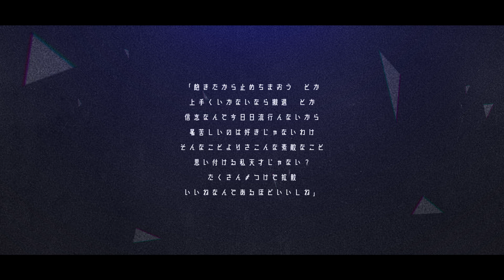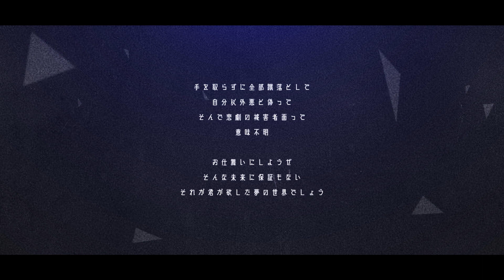【Lyric Video】アプルーヴァル feat.星界 / FM-kun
どうもFM-kunです。

承認欲求がテーマの曲です。

inst→準備中

■Lyrics/Music/Movie
FM-kun

■Vocal
星界(CeVIO AI)

■Lyrics

「絶対に私間違ってない
他所の皆様はほんと勝手な
言葉ばっか羅列して放火
もっと私にフォーカス
切り捨てたって悪くはない
欲しいのは可哀想とエンゲージメント
スピーカーもって知らしめましょう」

「不快なものはポイ
邪魔なものも全部廃棄
賛同以外必要ない
過程なんて意味もない
大事なのは今だけって
もっと言えば自分だけ」
ってBAN　したのにね

ほら見ろ最悪のバッドエンドだ
どうしようもない
足りていない頭で考えても
出てこないみたいだから
丁寧に教えてあげる
これが君が欲した現実でしょう？

ちっぽけな甘い蜜吸って
仮初の場所で着飾って
気づけば抜け出せなくなって
トゥ・リ・トゥ・レ

お仕舞いにしようぜ
誰もいないし褒賞もない
これが君が欲した夢の世界でしょう

「飽きたから止めちまおう　とか
上手くいかないなら撤退　とか
信念なんて今日日流行んないから
暑苦しいのは好きじゃないわけ
そんなことよりさこんな素敵なこと
思い付ける私天才じゃない？
たくさん＃つけて拡散
いいねなんてあるほどいいしね」

「情報も工作して意のまま
オマエは上げるしかないんだから白旗
全部デリート
だってエリートの私
YES以外は聞いてないの
私を引き立てる道具なんです
だから使って何が悪い」って
思ってたのにね

手を取らずに全部蹴落として
自分以外悪と偽って
そんで悲劇の被害者面って
意味不明

そんな未来に保証もない
それが君が欲した夢の世界でしょう